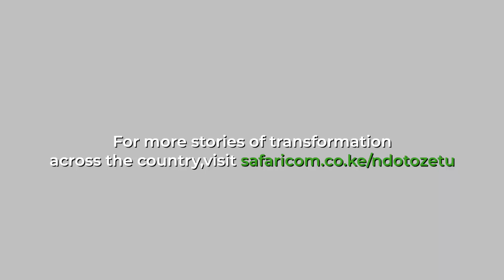SAFARICOM NDOTO ZETU HOMABAY GABIONS HANDOVER